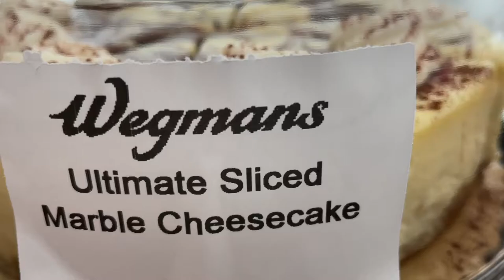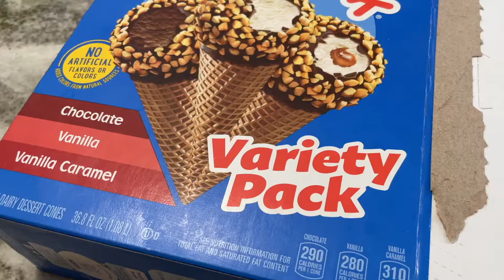My Mom's 57th Birthday 2021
My Mom's 57th Dance Birthday Party Celebration 02/15/2021

🌟 ALL ITEMS SHOWN 🌟

Sound Activated Party Lights with Remote Control Dj Lighting, RGB Disco Ball, Strobe Lamp 7 Modes Stage Par Light for Home Room Dance Parties Birthday DJ Bar Karaoke Xmas Wedding Show Club Pub

3-Axis Gimbal Stabilizer for iPhone 11 Xs Max XR X 8 7Plus 6 Smartphone Vlog Youtuber Samsung Galaxy Note10/10+ S10+ S9 POV Hitchcock Panorama Face Object Tracking Timelapse FeiyuTech Vimble 2S

EQUIPMENT USED with Amazon links (I may not use them all at the same time):
*Nikon D3400
*Nikon extra batteries
iPhone 12 Pro
*iPhone 12 Pro case
*iPhone 12 Pro screen protector
*GoPro HERO 8 Black
*GoPro extra batteries
*GoPro stabilizer gimbal
*Lighting Kit
*10-inch Ring Light
*12-inch Ring Light
*18-inch Ring Light
MacBook Pro M1 16GB 2TB
*MacBook Pro M1 Protector